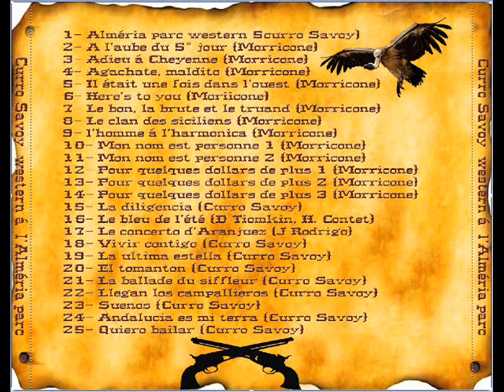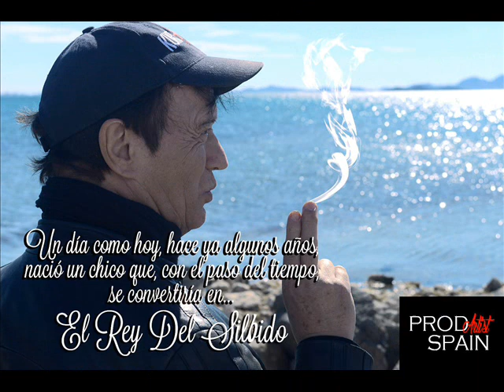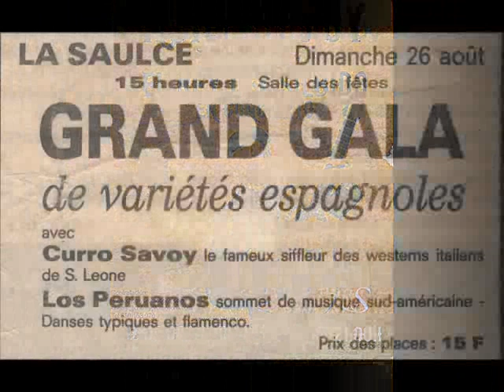Te Quiero Asi Fea. KURT SAVOY